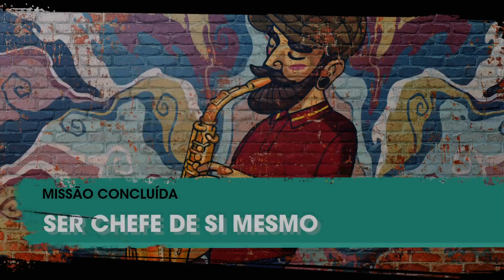LOST SANTOS eine wilde große sandbox voll mit story unternehmen und blockbuster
LOST SANTOS der durchgeknallte wilde westen